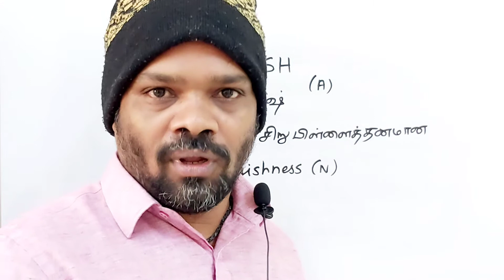BOYISH tamil meaning/sasikumar